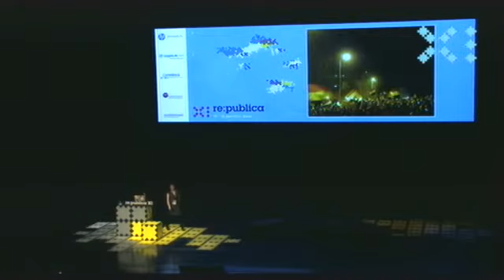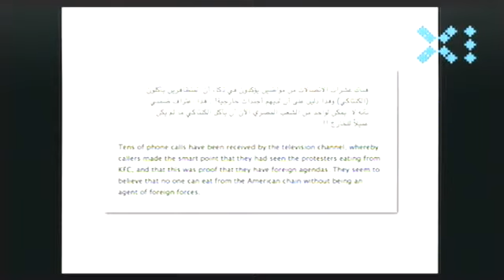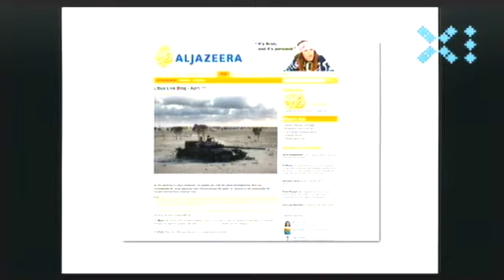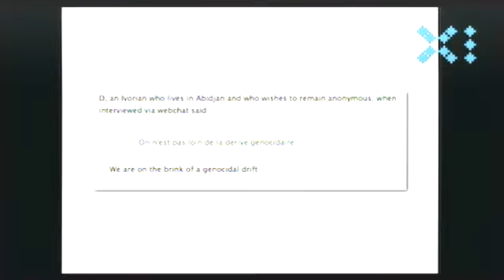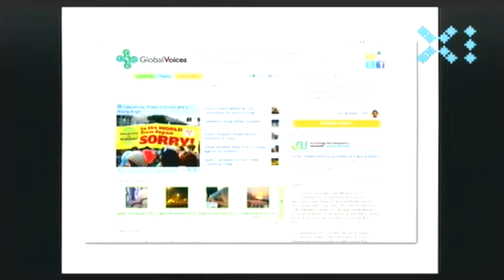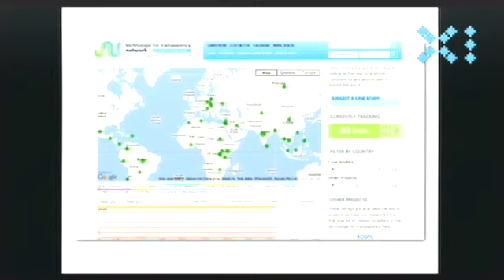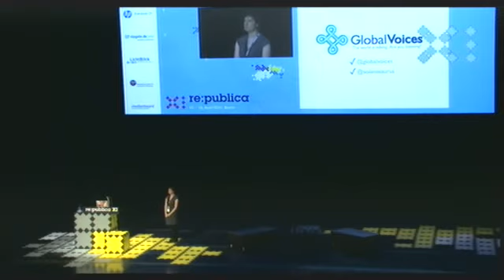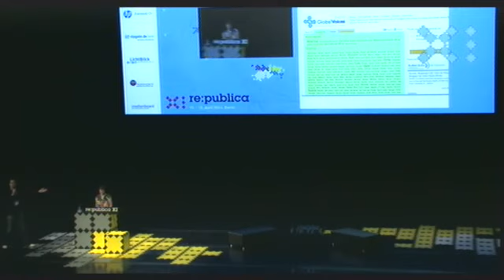re:publica 2011 - Solana Larsen - Global Voices: The world is talking.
Social media is becoming increasingly influential in coverage of international news events and political uprisings, as we've seen in the Middle East and North Africa in recent months. One group that has pioneered this form of news coverage and international dialogue between bloggers, journalists, and activists is Global Voices Online. It is a dynamic online community of more than 300 bloggers and translators around the world that curate and highlight the most fascinating conversations and uses of citizen media with special emphasis on the developing world and anywhere freedom of expression is limited. In this talk, meet Solana Larsen (managing editor) who describes how Global Voices works, what they have learned in the past six years of following blogs in places people rarely hear about, and how you can get involved as a reader, volunteer writer, or translator.